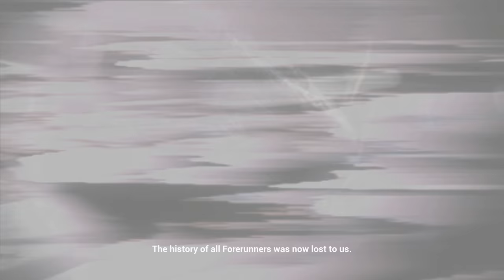HALO 1 COMBAT EVOLVED (PC) - Gameplay Walkthrough Part 1 - Prologue (4K 60FPS)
HALO 1: CE Anniversary PC Remastered Gameplay Walkthrough Xbox one X PC No Commentary 2160p 60fps HD let's play playthrough review guide